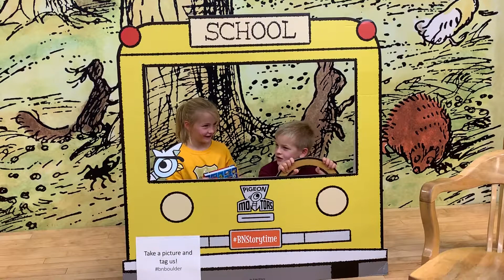Twins playing ‘Where you going?” From 2019 Hollywood Game Night - Red Nose Day— Kelly Clarkson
Colorado twins copying Kelly Clarkson’s performance on Hollywood Game Night Red Nose Day 2019!